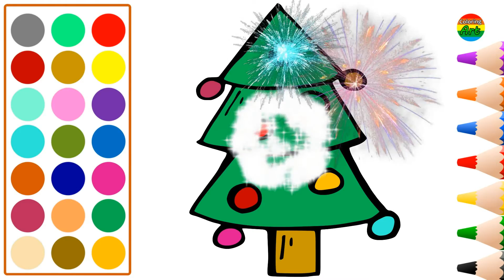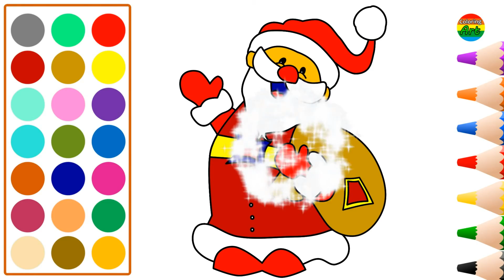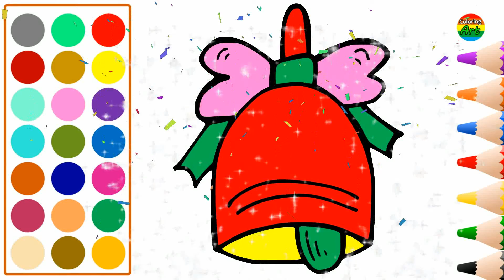Christmas Tree Ornaments Coloring - Xmas ornaments Drawing | Learn Colors | Santa Claus and Bell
Hello Everyone!
Welcome to Coloring Art.
I'm Rahib and l love arts :)
Come along with me to enjoy the arts !!